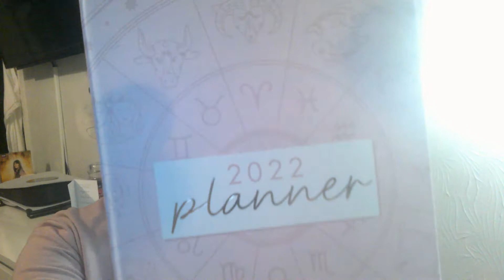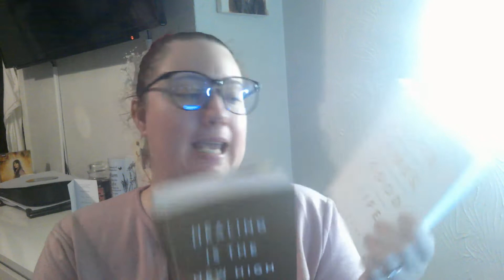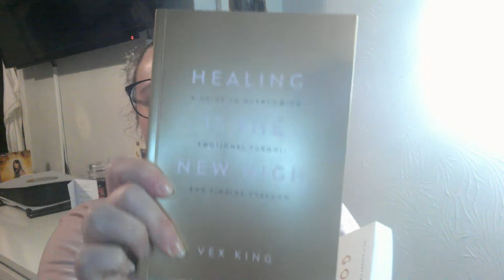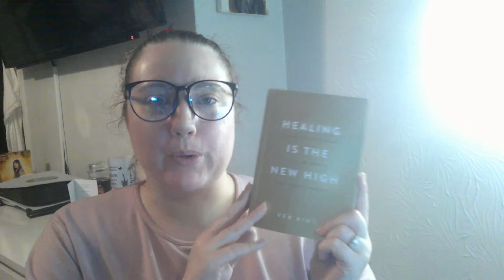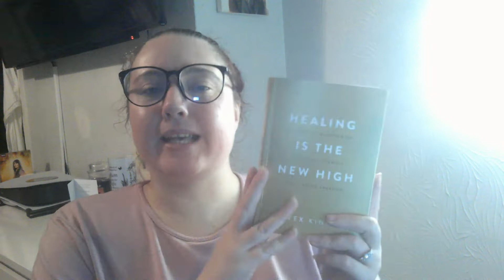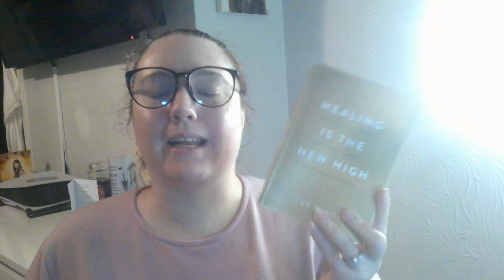CATCH UP / UPDATE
Hey guys this is  a little catch up also update on whats going on and what to expect on my channel . hope you enjoy . all my love.

MENTIONED :

good vibes good life book

healing is the new high

 subscribe  to my channel for lots of different content  and come along my youtube journey with me . as from next week  my uploading days are going to change so it will be  wednesday + friday  and sundays 6pm . dont forget to click on the notification bell so you will be notified every time i upload so you will not miss any uploads.